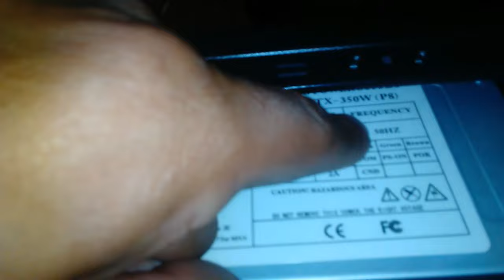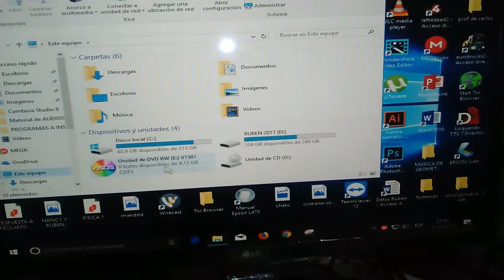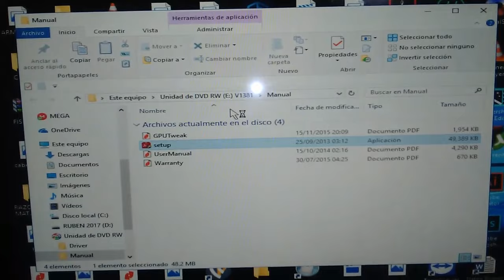TARJETA DE VIDEO ASUS GT 1030 GEFORCE INSTALACION Y PRUEBA EN PES 2017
INSTALANDO Y PROBANDO TARJETA DE VIDEO NIVIDA GFORCE GT 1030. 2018 EN JUEGO PESS 2017.